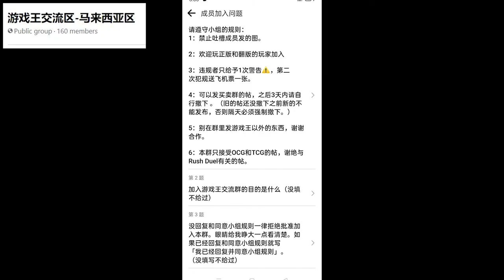黄金柜 我七七三九天弄好了 【开箱惊喜 #14】